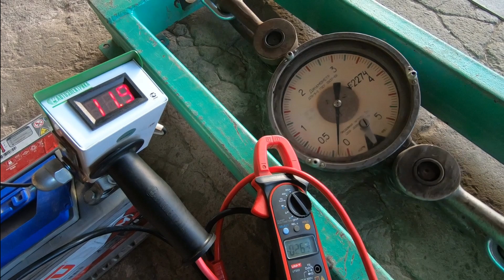Мала, но сильна: переносная лебёдка Runva EWV6000 на бездорожье и на стенде